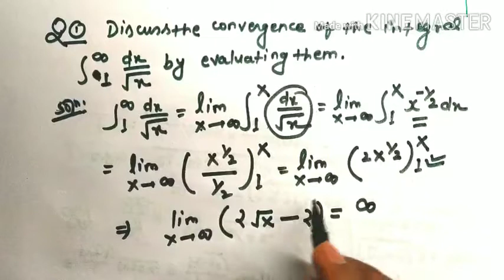CONCEPTS OF IMPROPER INTEGRAL AND IMPORTANT QUESTION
In this lecture we can see that third kind of improper integral definition and important question. Third kind of improper integral defined as those integral which is both first and second kind of improper integral. In this lecture some important question discussed in which convergence and divergence find.